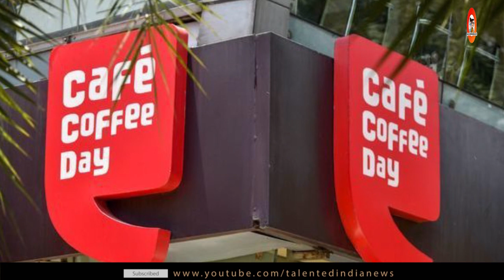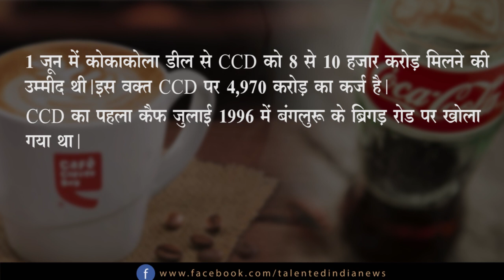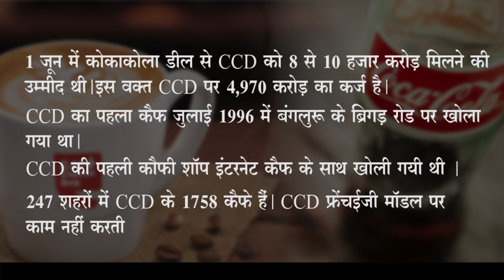CCD को जल्द खरीद सकती है यह कंपनी, कोल्डड्रिंक के मुक़ाबले कॉफी का चस्का | CocaCola | Talented India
कोकाकोला देश में तेजी से बढ़ रहे Cafe बिजनस में उतरने की कोशिश कर रही है। पहले यह डील इसलिए नहीं हो पाई थी क्योंकि कोका कोला 1,750 सीसीडी आउटलेट को चलाने वाली कंपनी में नियंत्रक हिस्सेदारी खरीदना चाहती थी, जबकि CCD के मालिक सिद्धार्थ इसमें छोटी हिस्सेदारी बेचकर कंट्रोलिंग स्टेक अपने पास रखना चाहते थे।

Coca-Cola is trying to enter the rapidly growing cafe business in the country. The deal was not done earlier because Coca-Cola wanted to buy a controlling stake in a company that runs 1,750 CCD outlets, while Siddharth, the owner of CCD, wanted to retain a controlling stake by selling a small stake in it.